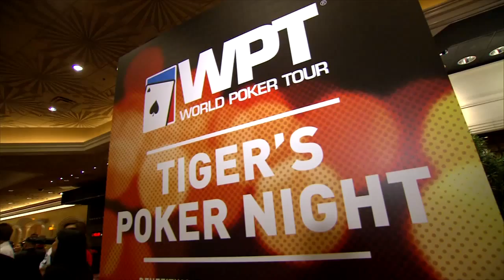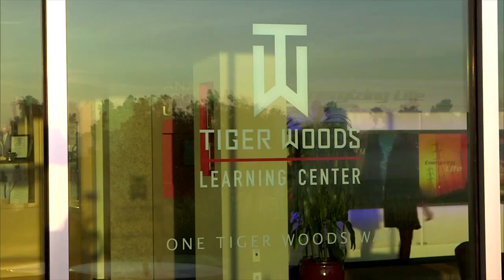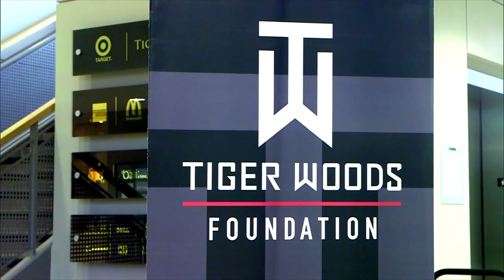2015 Tiger Jam, Presented by the WPT Foundation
The 17th-annual Tiger Jam returned to Las Vegas, welcoming celebrities, sponsors, and rock stars for a memorable, star-studded weekend that raised more than $1 million for the college-access programs of the Tiger Woods Foundation. The sold-out event featured a Friday night charity poker tournament, followed up by Ed Sheeran joining host Tiger Woods at MGM Grand where the GRAMMY-nominated singer performed his top hits for a private concert with Tiger Jam guests.